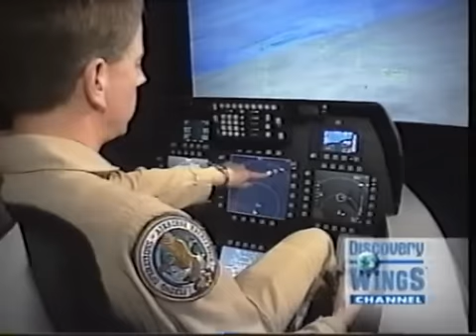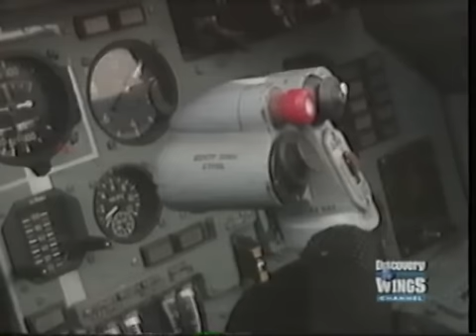Wings Of The Red Star - Mig 29 4/5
An old Discovery Wings documentary about the soviet jet fighter Mig 29